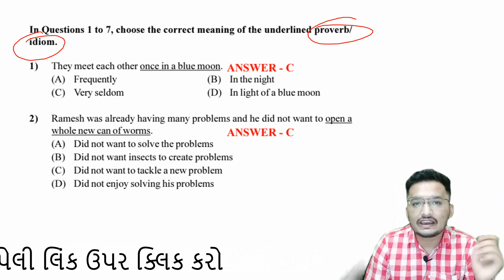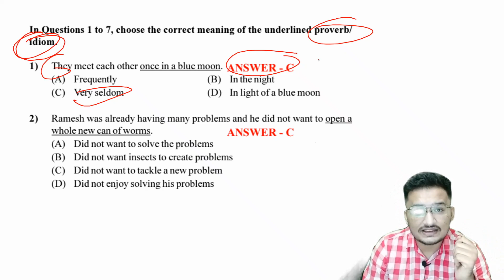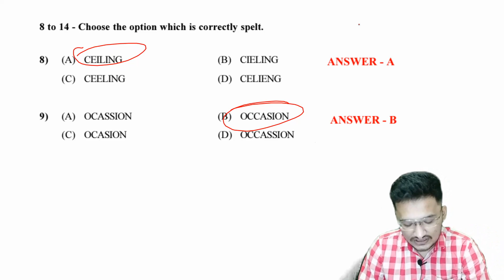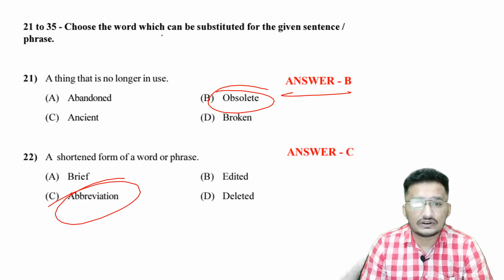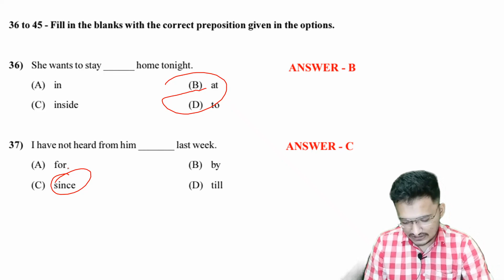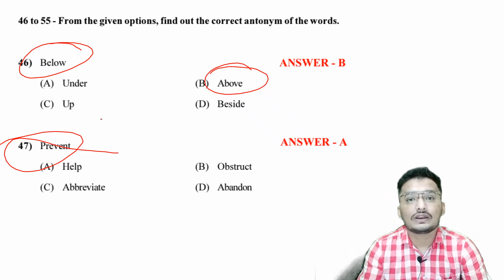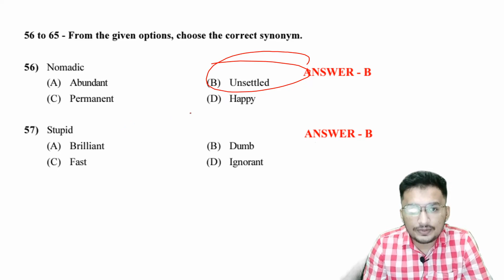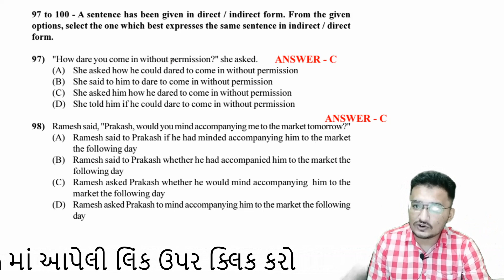પી.એસ.આઇ માટે અંગ્રેજી ગ્રામર ની તૈયારી કઈ રીતે કરવી ?⭐ પાછળ ના વર્ષ ના પેપર નું Analysis